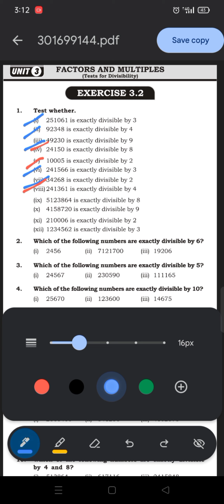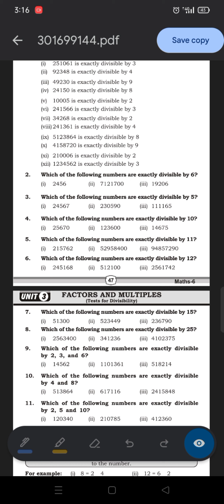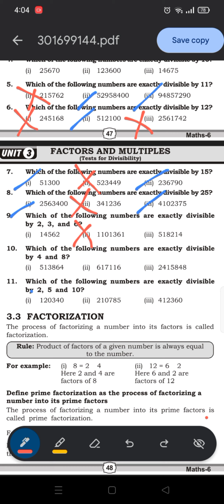Exercise 3.2/ factor and multiples/ class 6/ Sindh text book board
factor and multiples
factors
multiples
divide
divisibility rules
maths
class 6
exercise 3.2
sindh text book board
tables
multiply ❌